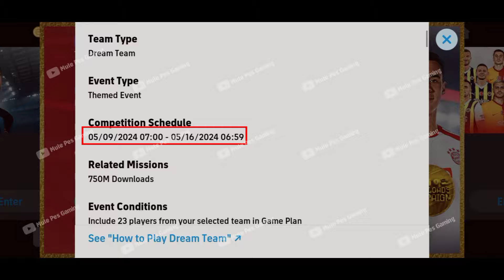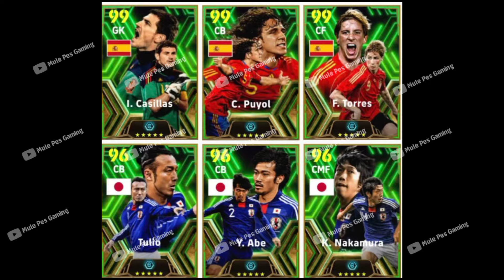😱What's Coming Tomorrow & Next Monday | eFootball 2024 mobile | Free Epics | New Campaign😍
what's coming on tomorrow & monday efootball 2024 mobile
what’s coming tomorrow & next monday efootball 2024
what's coming on thursday efootball 2024 mobile
what's coming on monday and thursday pes 2024 mobile
what's coming Thursday efootball 2024 mobile
efootball 2024 upcoming Thursday
Monday upcoming efootball 2024 mobile
efootball upcoming new events
upcoming new updates eFootball 2024
efootball upcoming new players
thursday upcoming new update campaign efootball 2024
efootball 2024 mobile new season update
efootball 24 new update epics
epic new players efootball
monday update efootball

efootball 2024
eFootball 2024
efootball 2024 mobile tricks
efootball 2024 mobile dribbling tutorial
efootball 2024 mobile formation
what's coming on monday efootball 2024
what's coming today in efootball
what's coming on thursday
what's coming tomorrow in efootball 24
what's coming next tarot
what's coming on thursday efootball 2024
what's coming on monday
efootball 2024

efootball upcoming updates
efootball upcoming events
efootball upcoming thursday
efootball upcoming nominating contract
efootball upcoming monday
efootball upcoming packs monday
efootball upcoming potw
efootball upcoming premium pack
thursday efootball mobile
thursday efootball update
thursday efootball 2024
thursday efootball 2024 update
thursday efootball pack
thursday efootball 24
thursday efootball
upcoming thursday efootball|
thursday potw efootball 24
efootball thursday maintenance

thursday pes update
thursday pes football 2024
thursday pes update 2024
thursday pes update 2023
thursday pes 2024
thursday pes 24
thursday pes potw
thursday pes update time
next thursday pes update
pes thursday maintenance end time
efootball monday
efootball today update
football today
efootball today maintenance
efootball monday rewards
efootball monday new update
efootball monday upcoming pack
efootball today update end time
efootball monday pack

pes mobile new event
pes mobile new pack
pes mobile new update
pes mobile new update today
pes mobile new gameplay
pes mobile new features
pes mobile new players
pes mobile new formation
pes mobile news
pes mobile new update gameplay
upcoming pack efootball 2024
upcoming ambassador pack efootball 2024
upcoming premium pack efootball 2024
upcoming pack in efootball 2024 monday
upcoming pack in efootball 2024 thursday
next pack efootball 2024 malayalam
upcoming pack in efootball 24
upcoming team pack efootbal 2024
upcoming ambassador pack
efootball 24
new pack efootball 2024 today

upcoming potw
upcoming thursday potw
efootbal upcoming potw
efootball 2024
efootbal 2024 update
efootball 2024 leaks

pes 2024 mobile master league